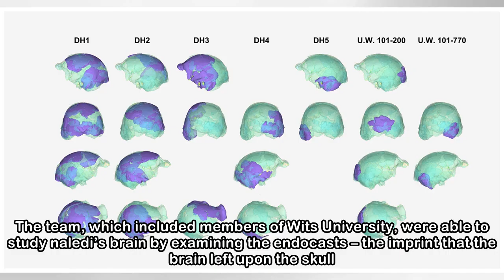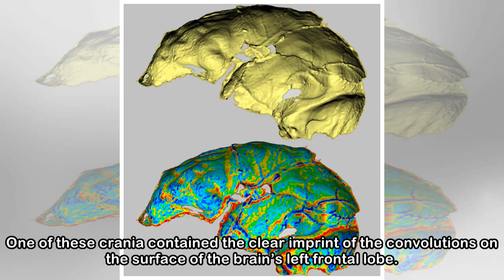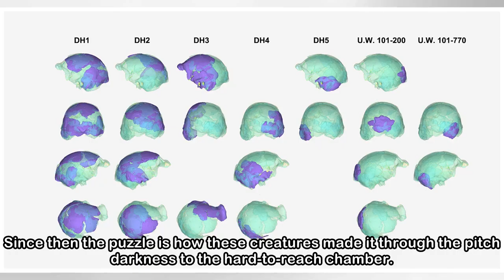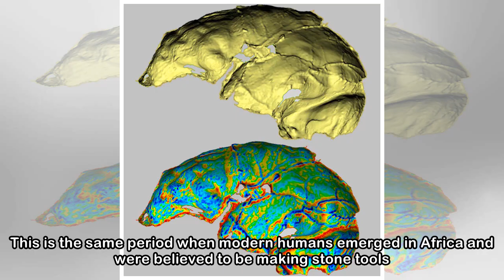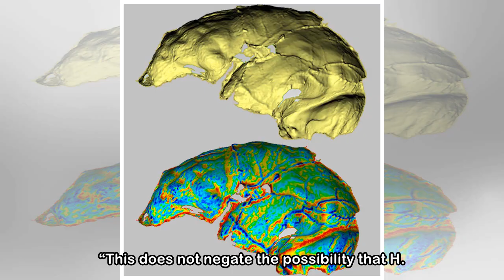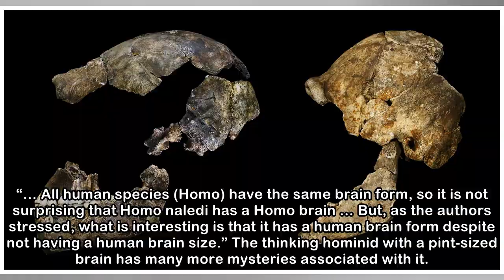Homo Naledi: A small-brained relative is about to shake up our family tree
Homo naledi only had a brain the size of an orange, but scientists now believe its brain punched way above its weight, enabling it to perform a number of human-like behaviours. In a new study that app...